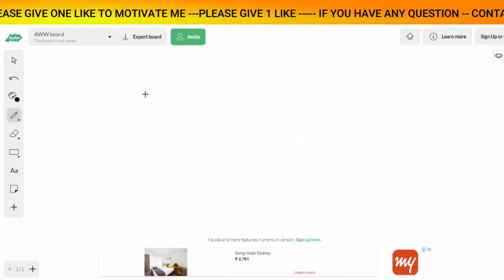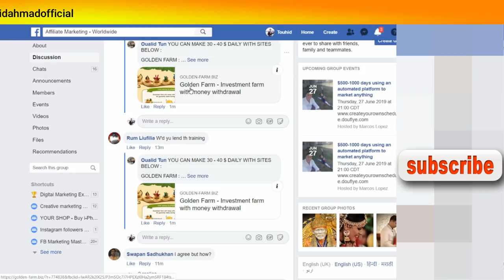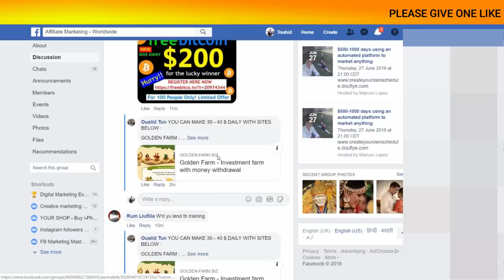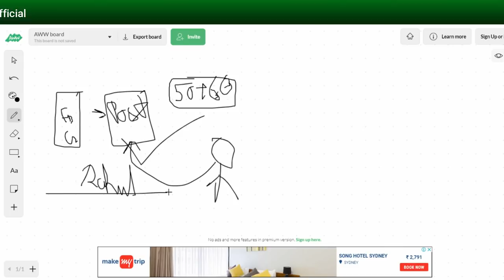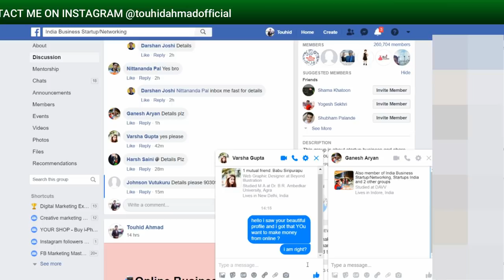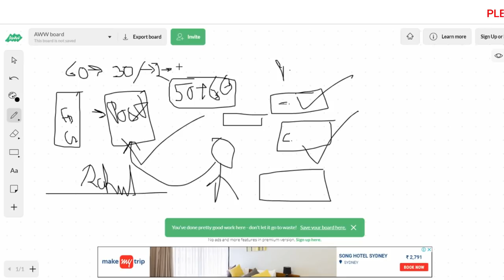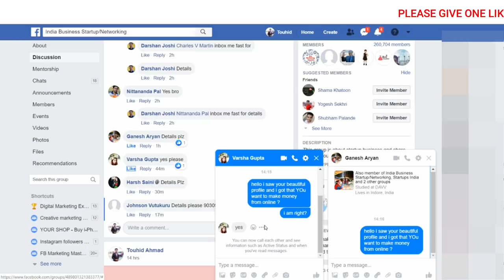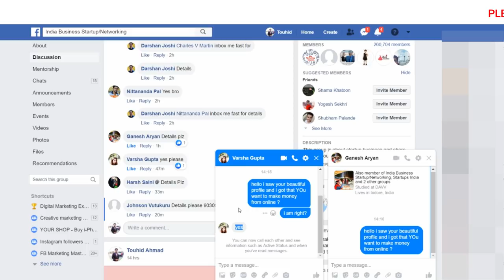[Hindi/Urdu] How To Make Money On Facebook | Facebook se paise Kaise Kamaye | kamane ka aasan Tarika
So dosto Aaj ki is video mein hum baat karne wale hai ki aap facebook se paise Kaise kama sakte hai Sabse aasan tarika Facebook se earning karne ka Dosto hope ki apko ye video Pasand aayi hogi agar achi lagi hai to please like kare share kare or Subscribe karna na bhule

दोस्तों इस वीडियो मैंने आज आपको बताया है कि फेसबुक से पैसे कैसे कमाते है इस वीडियो को देखने के बाद आप रोजाना लगभग $50 से $100 आसानी से कमा सकते हैं

FOR HELP AND LONG QUESTIONS-
chat me on Instagram- @touhidahmadofficial

KEEP CONNECT
BE HAPPY.